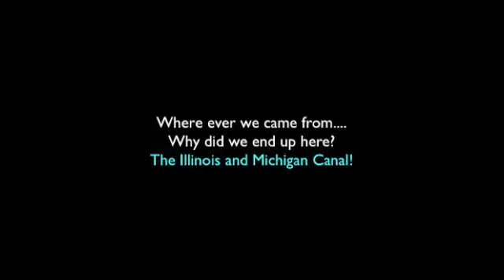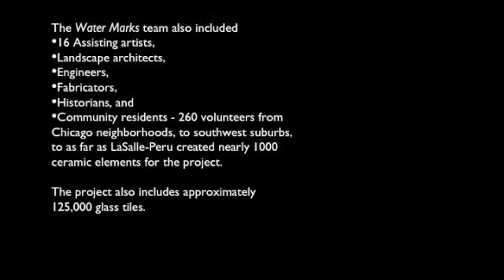2015 Canal Congress - Watermarks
"Looking Forward, Looking Back," 2015 Canal Alliance Congress at the Four Rivers Environmental Education Center in Channahon, IL. Chicago Public Art Group's executive director, Jon Pounds remembers the collaboration that went into creating several works of public art along the canal.